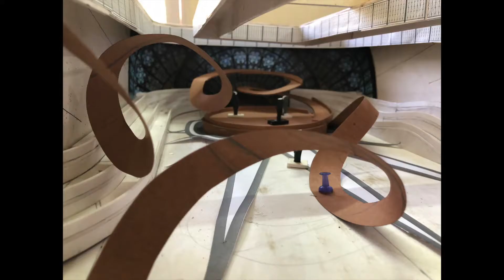Making Of Bharat Ane Nenu song set part -2 ( production designer)